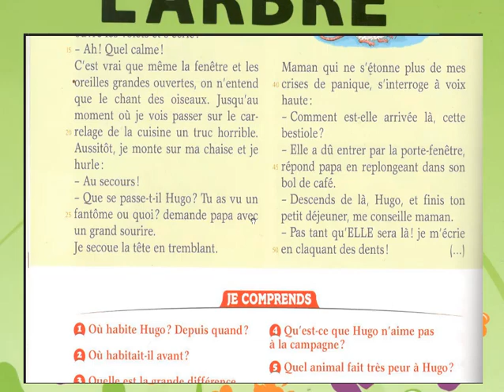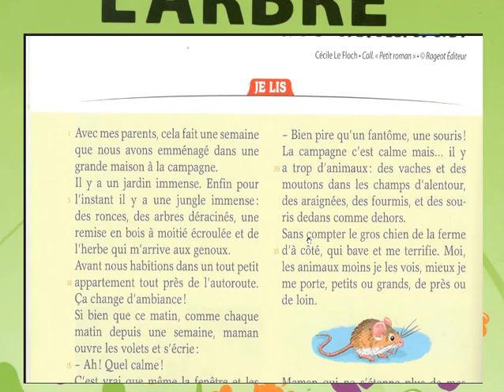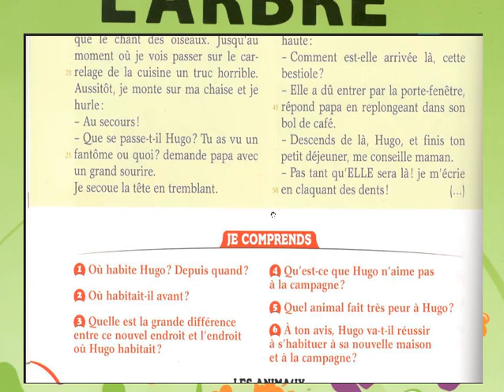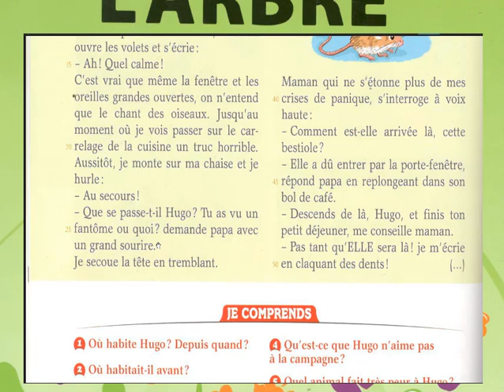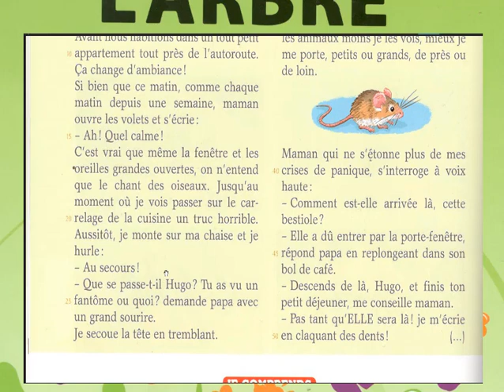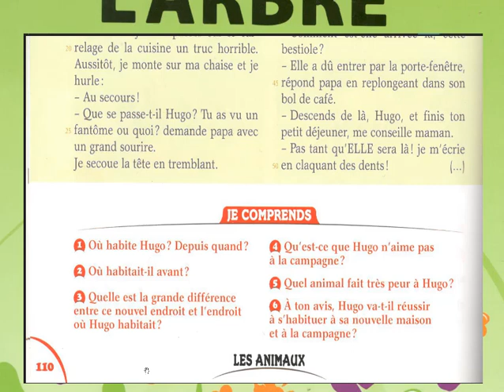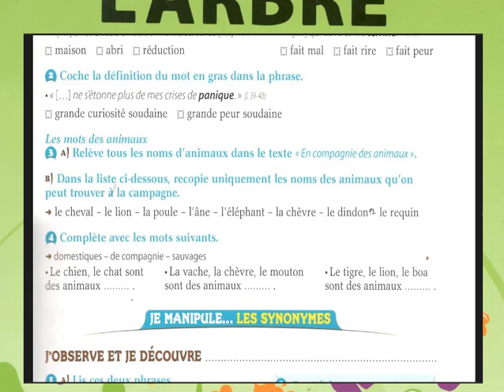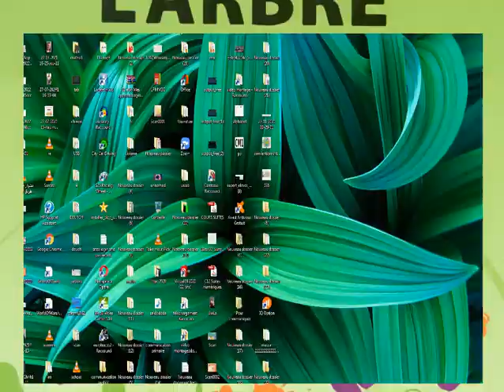Lecture compréhension En compagnie des animaux CE1